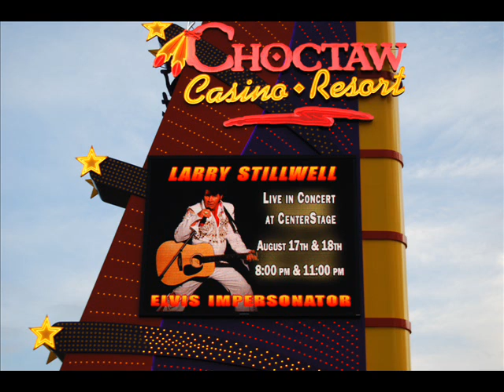You'll Never Walk Alone ( Larry Stilwell )